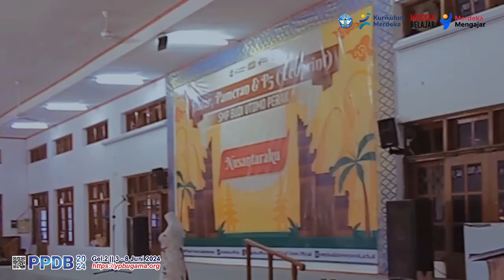Recap Bazar, Gelar Potensi dan Gelar Karya P5 (Ecoprynt)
*Salam P.R.I.M.A

- Profesional
- Religius
- Inovatif
- Mandiri
- Ahklak Mulia

Youtube: SMP BUDI UTOMO GADINGMANGU
Facebook: SMP Budi Utomo Official